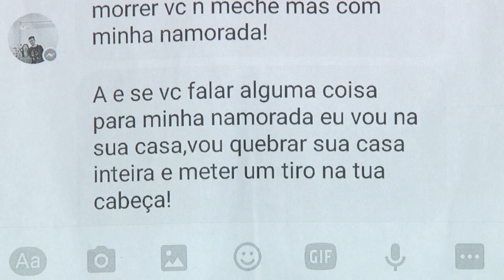DRAMA DA MULHER ESFAQUEADA